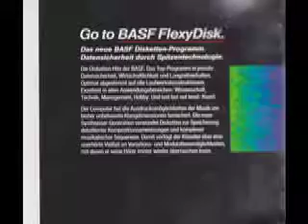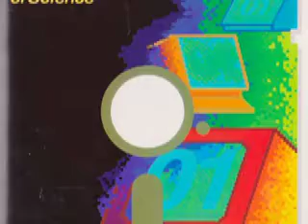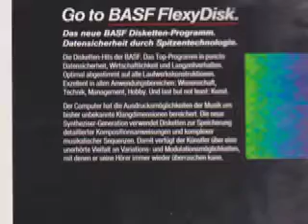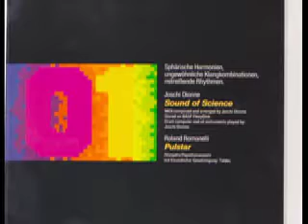Roland Romanelli - Sound Of Science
Sound Of Science - BASF
Sphärische Harmonien, ungewöhnliche Klangkombinationen, mitreißende Rhythmen.

Seite 1:
Joschi Dionne: Sound Of Science (Joschi Dionne) 3:32

Seite 2:
Roland Romanelli: Pulstar (Vangelis - Papathanassion) 3:40

Released on BASF Schallplatten

1984